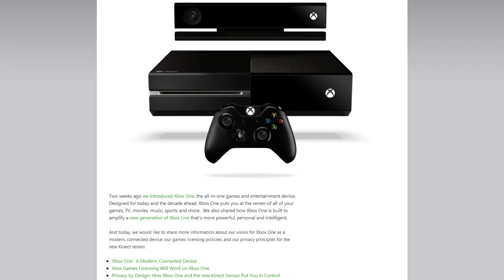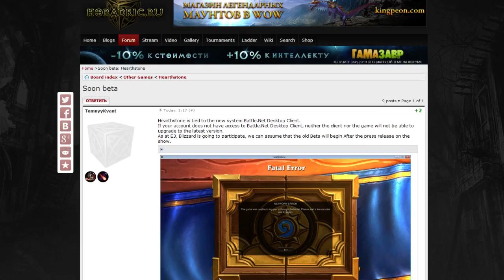Newsmin - 08/06/13 - Additional Xbox One Details, Hearthstone Beta Hopes & More!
A wild Newsmin appears; watch it to see what it's about! Expand here for links! :D

In this episode we're having a brief look at a few more, or I guess a few new, XboxOne announcements and concerns, discussing some Hearthstone leaks and the possibility of a beta coming soon, checking a few videos out for Dying Light, Thief, Deus Ex: The Fall and more.

► General Gaming News ◄

► Smalls ◄

Planetside 2 and DC Universe Online Heading to PlayStation 4 This Year
Lightning Returns: Final Fantasy XIII Coming Feb. 11
Respawn's Titanfall leaked, set for Xbox One, Xbox 360 & PC ~ Spring 2014
Serious Sam 4 Announced, Being Funded Through One-Week Humble Bundle Sale

► Extras ◄

Knights of Pen and Paper +1 Edition Old School Pre-order Trailer
Forza 5: An Xbox One Game Ten Years in the Making
Portal 2 Free 'Non-Emotional Manipulation' Co-op DLC Out Today on PS3, Trailer

► Lumin Links ◄

Sven
P.O.Box 979
Hermanus
7200
South Africa